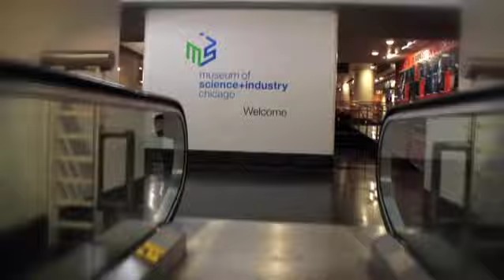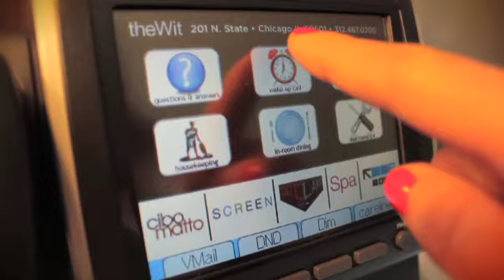April Witisode: Billy Elliot, Science Storms, and River Dyeing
Join theWit Hotel in Chicago while we watch Chicago turn the river green for St. Patrick's Day, take a tour through Science Storms at the Museum of Science and Industry, learn the secret behind theWit's name, and watch our interview with JP Viernes, one of the stars of the Chicago production of Billy Elliot!